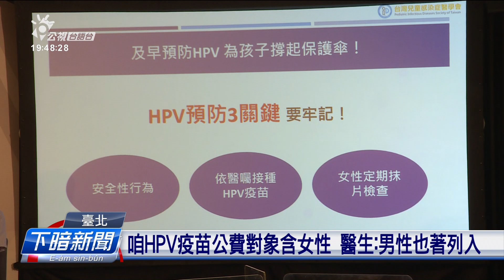男女皆可能得HPV 醫生：9-14歲打疫苗效果最好 | 每日新聞的部分 | 台語台新聞 | 20220413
過去真濟民眾認為，會使預防子宮頸癌的人類乳突病毒HPV預防射，干焦女性才需要注，毋過醫師表示，HPV病毒攻擊人類是無分性別。今仔日(4/13)台灣兒童感染症醫學會開記者會呼籲家長，趁囡仔9歲至14歲的時，安排注HPV疫苗，會使得著上好的保護效果。